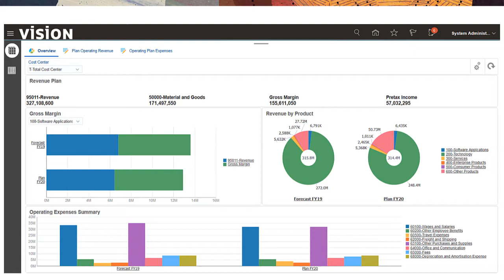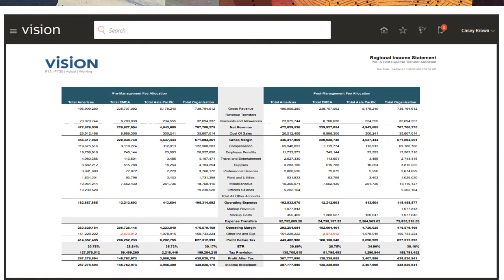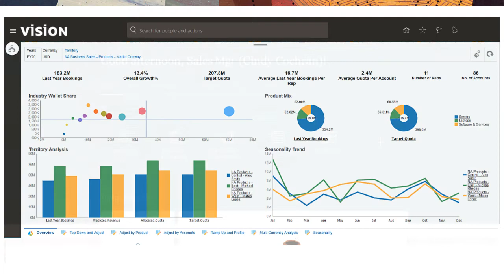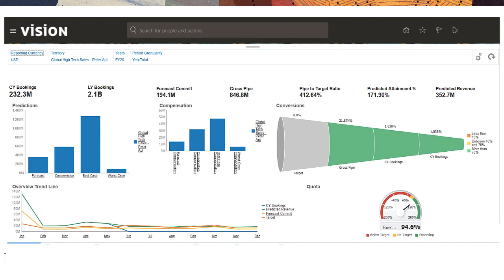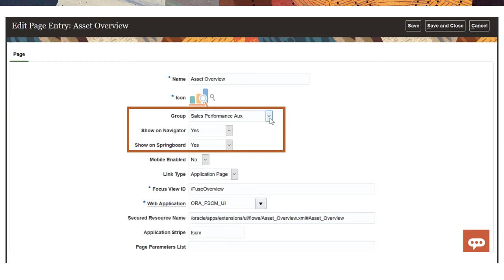Overview: Embed Content Using Direct Links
Use direct links to insert ERP-EPM Cloud, Strategic Workforce Planning Cloud and Sales Planning Cloud artifacts in other source systems such as Fusion ERP Cloud and NetSuite. This enriches your planning, financial close and reporting processes with functionally-tailored workflow, forms, reports, and dashboards, and provides seamless cross-system interaction from a unified interface.